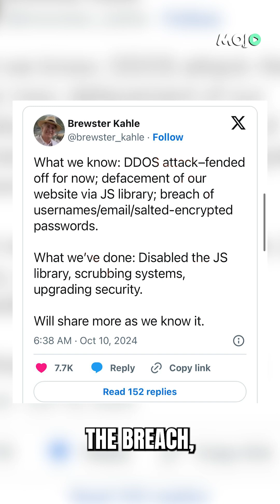Massive Hack Deletes Entire History Of Internet | Who Is Behind The Attack?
A major security breach has left millions of users concerned about their data, affecting a widely trusted digital platform. How did this happen? Let’s find out!